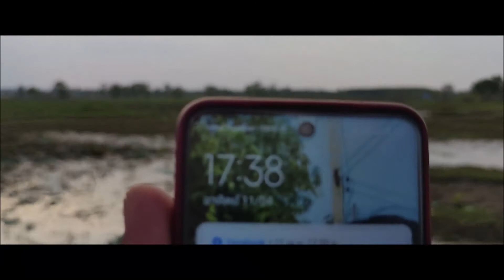ห้วยตามาย26 นาที